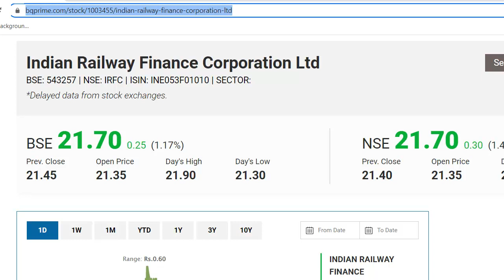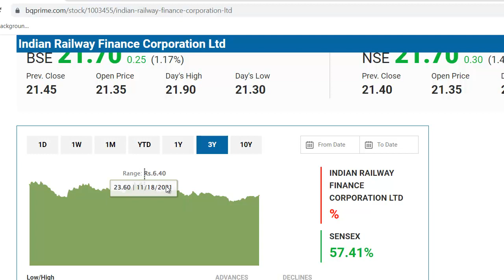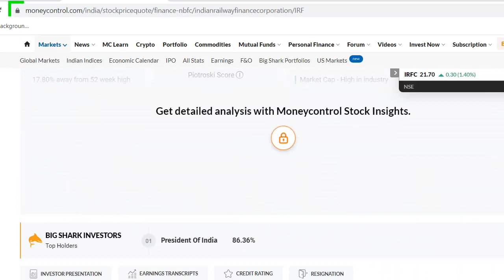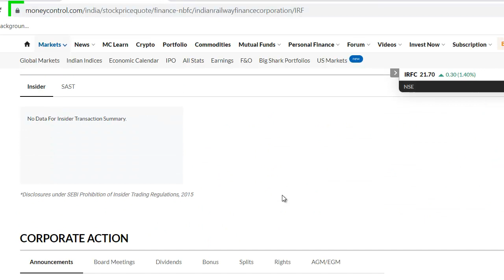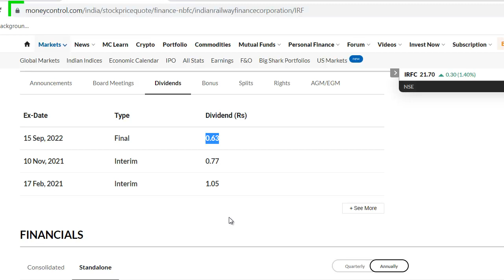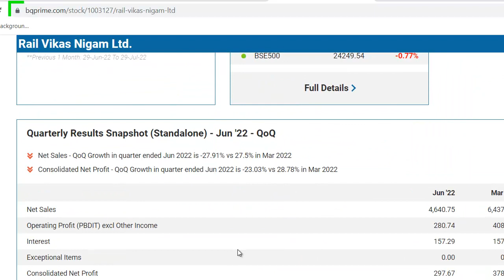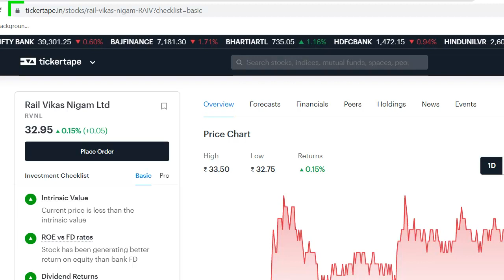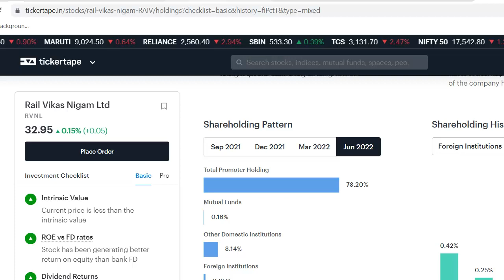IRFC Latest News | IRFC Share News | RVNL Latest News | Rail Vikas Nigam Share | Best Railway Share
IRFC Share Update
Rail Vikas Nigam Latest News
Rail Vikas Nigam Share Update